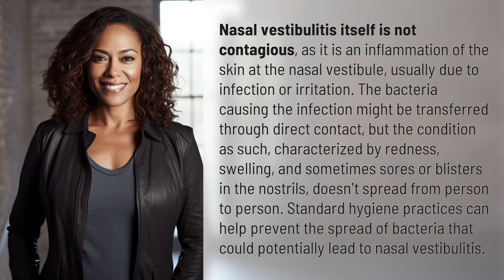Is nasal vestibulitis contagious?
Is Nasal Vestibulitis Contagious? The Truth Revealed! 👉 Nasal Vestibulitis Facts 👉 Discover the truth about nasal vestibulitis - what it is, how it spreads, and how to prevent it. Watch now to learn more about this common nasal condition!

Laura S. Harris (2024, May 7.) Is nasal vestibulitis contagious?
    🌐 AskAbout.video